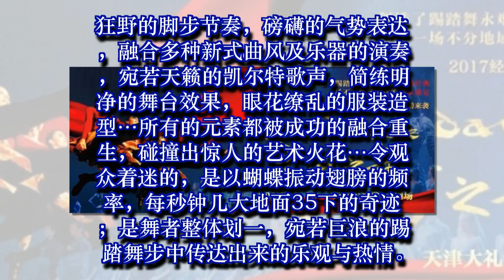打破票房纪录的舞剧《大河之舞》天津站重磅回归！